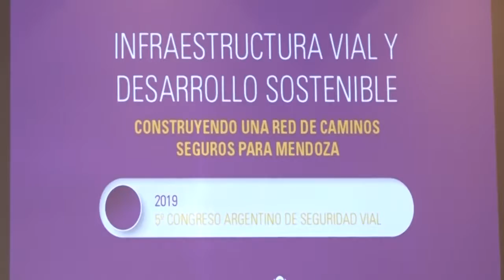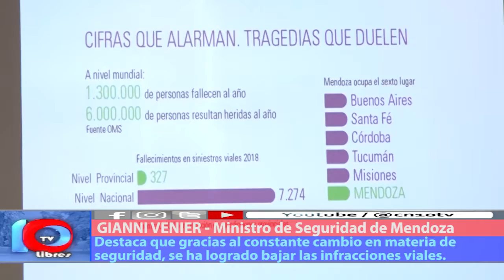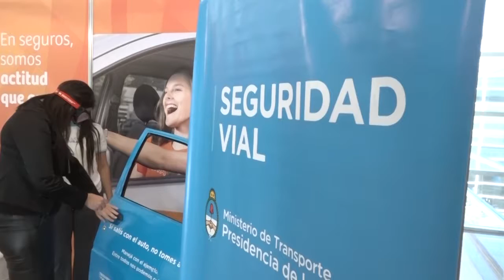MEJORAS IMPORTANTES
El Ministro Gianni Venier dió detalles del 5° Congreso Argentino de Seguridad Vial. Destacó que Mendoza se encuentra por encima del promedio nacional en cuanto a uso de cinturón de seguridad, y de casco.